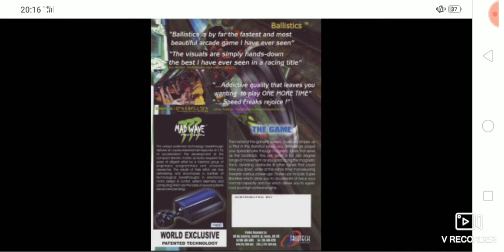A New Created By Welcome To The Sci-Fi Futuristic Cybertron Alien Ballistics Universe Arrived